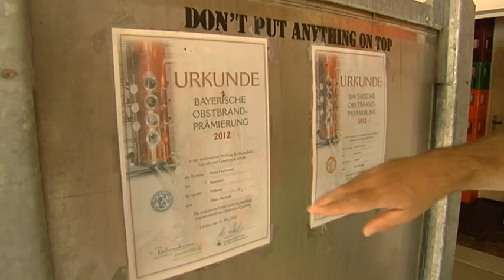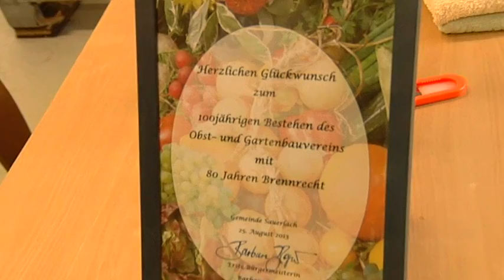Sauerlach - Ortsteil Arget - Ortschaft der Woche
Marion Schieder unterwegs in Sauerlach im oberbayerischen Landkreis München im Ortsteil Arget.